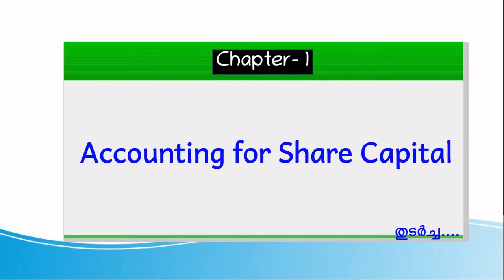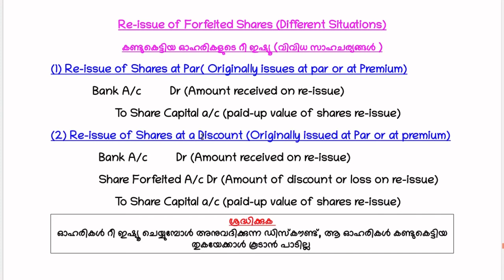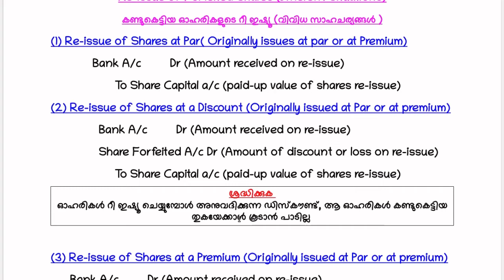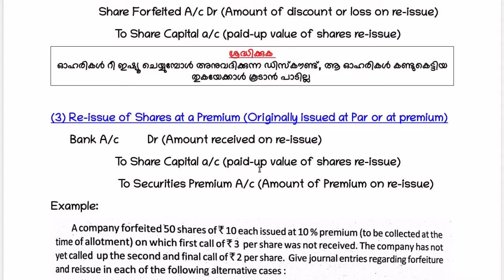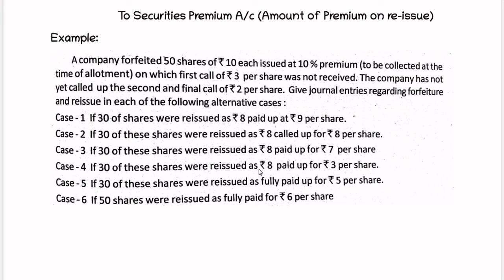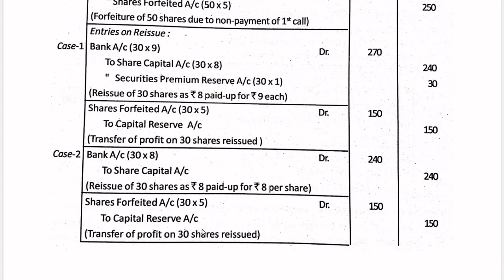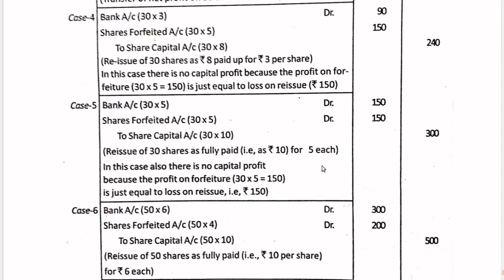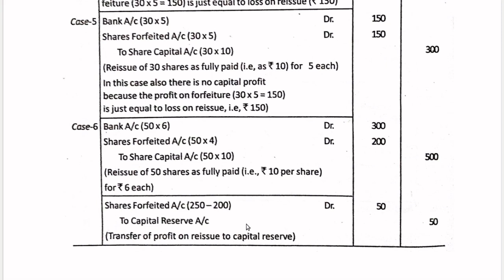Plus Two Accounting II (AFS)- Chapter 1-Part 9/കണ്ടുകെട്ടിയ ഓഹരികളുടെ റീ ഇഷ്യൂ /വിവിധ സാഹചര്യങ്ങൾ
പ്ലസ് ടു  Accounting-II (AFS): അദ്ധ്യായം 1 - Accounting for Share Capita/Re-issue of Forfeited Shares (Different Situations)/കണ്ടുകെട്ടിയ ഓഹരികളുടെ റീ ഇഷ്യൂ ( വിവിധ സാഹചര്യങ്ങൾ )